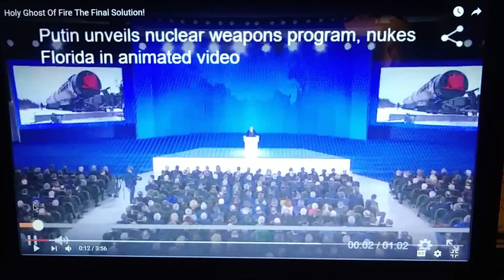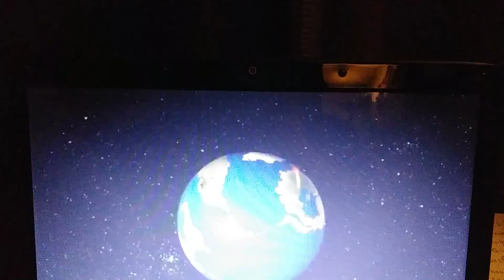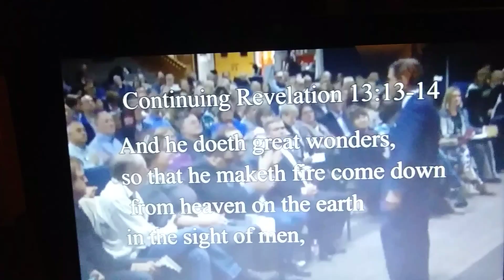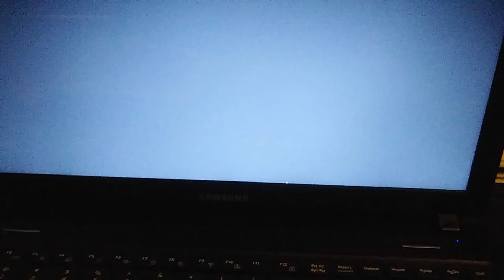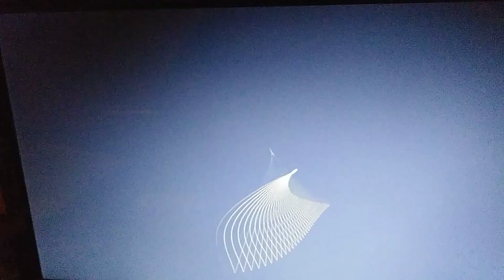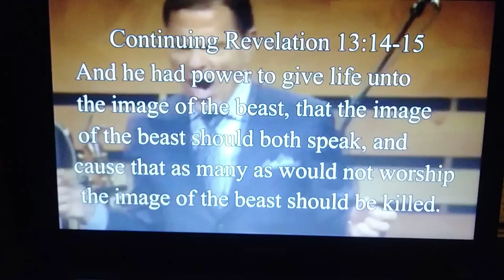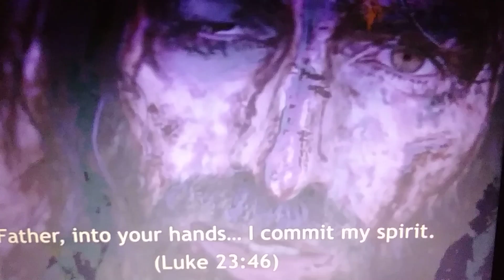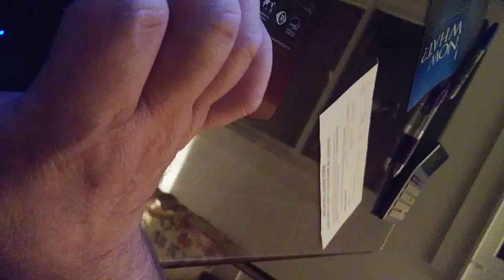In the twinkling of the eye. This is the year.